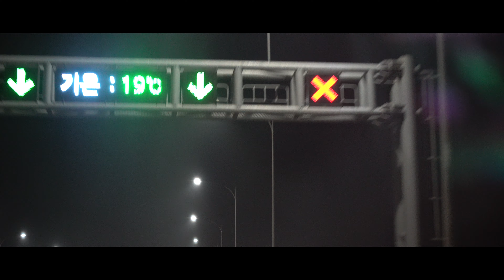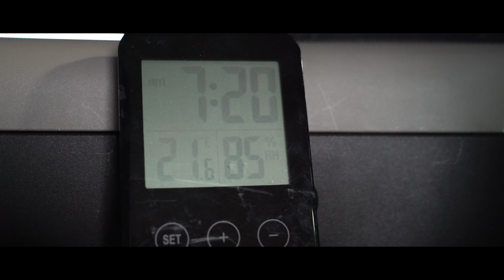#61 차박여행 / 서산 벌말선착장 / 너무 애쓰지 않아도 된다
📋자막(cc)를 켜주세요 (Please turn on captions in the vedio settings) /4k

자기 삶에 만족스러워하는 사람은 존재하지 않는다
자신이 부족하다고 느껴지고
자존감이 떨어져 있을때
우리는 자신의 감정에 속아 낚이게 되어 있다
잘못 판단하게 되고 잘못된 결정을 내리기도 한다
자신에게 더 집중하고 자신을 들여다 보는 연습이 필요하다
이렇게 낚시도 하고 캠핑도 하면서 말이다
마음 편히 살자 그게 제일 좋은것이다
61번째 서산 벌말선착장으로 차박여정